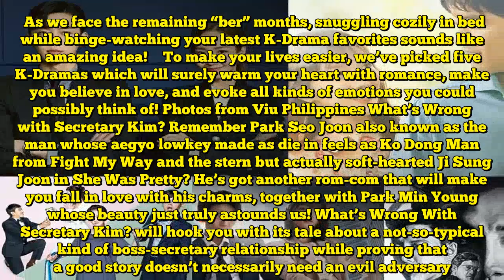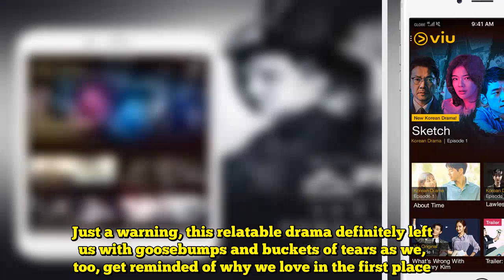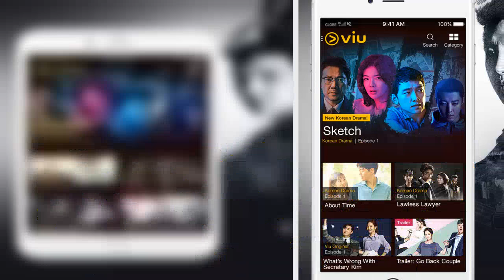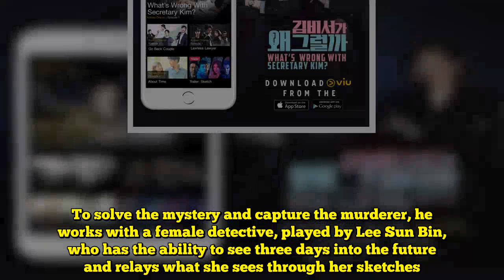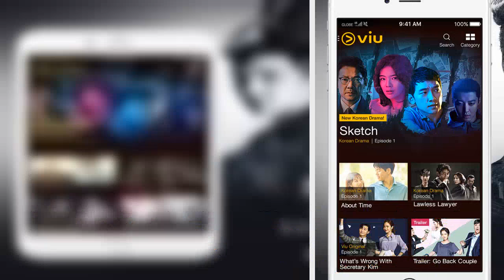5 K-Dramas That Will Warm Your Hearts On Cold Winter Nights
There’s no other constant companion to that cold winter breeze than the temptation of staying home to binge-watch K-Dramas instead.  As we face the remaining “ber” months, snuggling cozily in bed while binge-watching your latest K-Drama favorites sounds like an amazing idea!    To make your lives easier, we’ve picked five K-Dramas which will surely warm your heart with romance, make you believe in love, and evoke all kinds of emotions you could possibly think of! Photos from Viu Philippines What’s Wrong with Secretary Kim? Remember Park Seo Joon also known as the man whose aegyo lowkey made as die in feels as Ko Dong Man from Fight My Way and the stern but actually soft-hearted Ji Sung Joon in She Was Pretty? He’s got another rom-com that will make you fall in love with his charms, together with Park Min Young whose beauty just truly astounds us! What’s Wrong With Secretary Kim? will hook you with its tale about a not-so-typical kind of boss-secretary relationship while proving that a good story doesn’t necessarily need an evil adversary.  Photo from Viu Philippines  Read: K-Drama Review: “What’s Wrong With Secretary Kim” Overjoys With Sweet Moments Powered By Exceptional Love Pairing About Time  Have you ever heard of that cheesy line which goes like: Time just stops whenever I’m with you? Well, About Time takes that a bit literally — minus the cringe, of course!  With the mix of Lee Sang-yoon, Lee Sung-Kyung, and a special ability to see the remaining time people have to live, you’ll get nothing but a heart-warming drama that will let you think about living life to the fullest and what true love really means. Photo from Viu Philippines    Read: K-Drama Review: “About Time” Departs With Honest Life Lessons & Hopeful Atmosphere Go Back Couple If you were given a chance to go back in time and change your life, will you make a new choice or make the same life decisions? When unhappy married couple Choi Ban Doo and Ma Jin Joo are faced with this question, they find themselves traveling back in time to the day before they met. With its simple yet touching storyline, Go Back Couple will keep you glued to the screen and make you wonder about the what-might-have-beens and what-ifs in your life. Just a warning, this relatable drama definitely left us with goosebumps and buckets of tears as we, too, get reminded of why we love in the first place. Photo from Viu Philippines  Read: K-Drama Review: “Go Back Couple” Reminisces How Beautiful Memories Trump Love Disappointments Lawless Lawyer Lee Jun Ki’s killer smirks and Seo Ye Ji’s unmatchable class in one drama? Yes please! Lee Jun Ki takes on the role of a “gangster lawyer” named Bong Sang Pil in Lawless Lawyer. Despite his position as a lawyer, Sang Pil shows a clear distrust in the law and doesn’t hold himself back from taking matters into his own hands — as in literally, by using his fists. He takes advantage of loopholes in the law and boasts an excellent win rate. He convinces Ha Jae Yi, who, despite